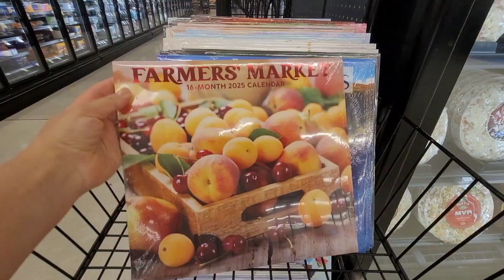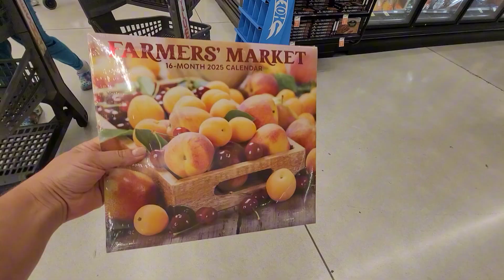Я не пропала....слишком много всего..... ;)